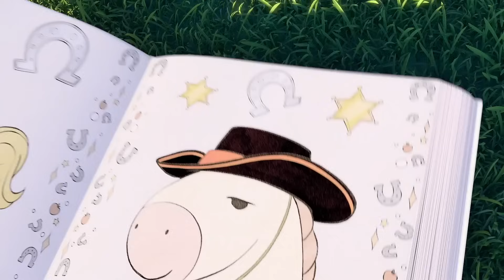SUNNY BUNNIES - PARTY TIME! | SING ALONG Season 1 | Nursery Rhymes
Guess which of the Sunny Bunnies has a birthday today? Everyone has! The friends just decided to celebrate their birthdays all together and on the same day. This is going to be fun!

FOR SUNNY BUNNIES MERCHANDISE, BOOKS & GAME:
UK: